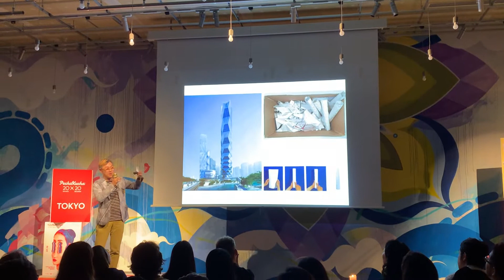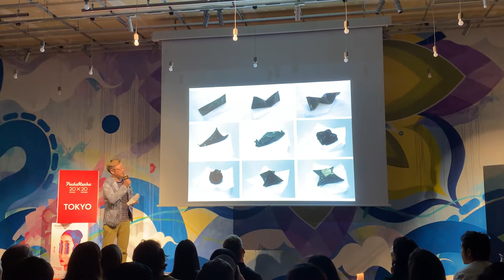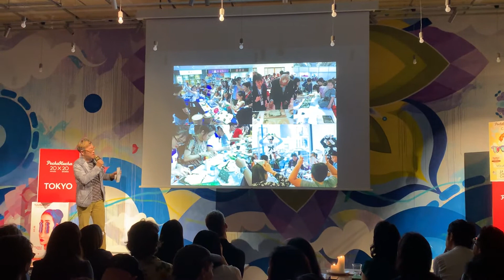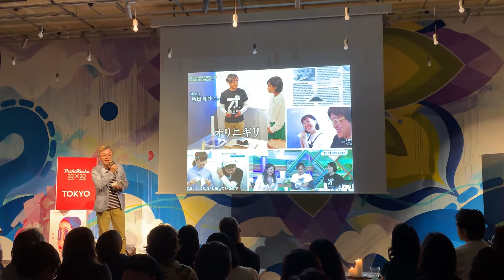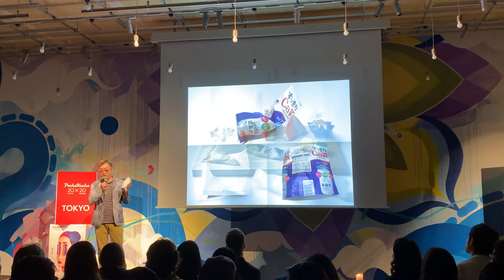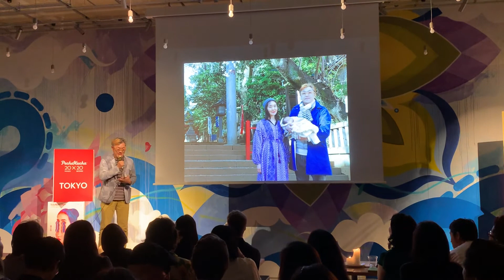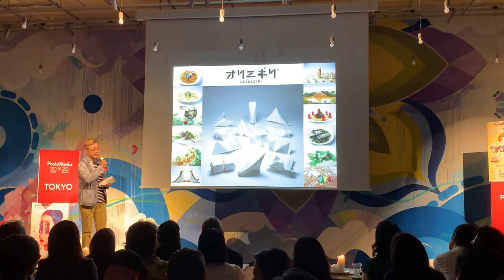190717 Orinigiri Pechakucha Night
7月17日、ペチャクチャナイトでの発表です！6分40秒です。トップバッターでした。いろいろあって、最近ちょっと落ち込んでいましたが、発表をしたらスッキリ！